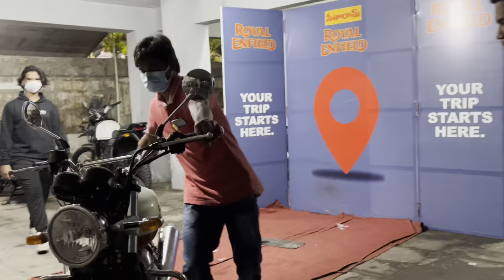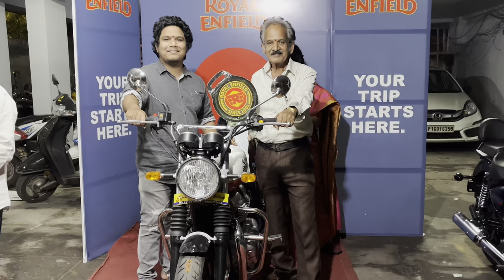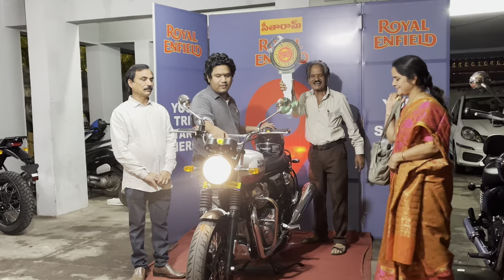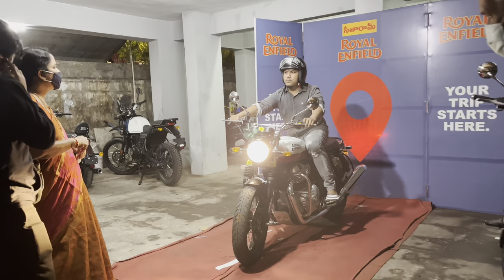FINALLY || WELCOME HOME || INTERCEPTOR 650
Hello to everybody! Greetings, I'm Palisetti Rohith .
Thanks for visiting my YouTube channel. This YouTube channel is dedicated to Vlogs, Travel, and Everything in Between. I enjoy traveling and making memories. I post videos about my life, travel, bike rides, and anything else I was able to capture with my camera.

Digital Documentation of my Life